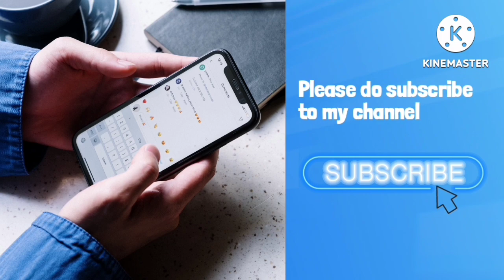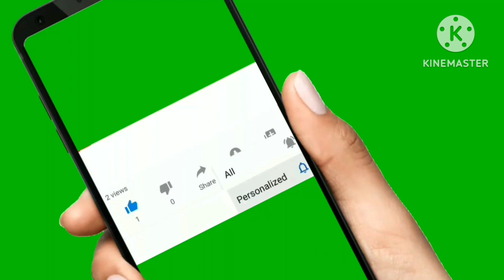open plot for sale in machilipatnam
AP Nakshatra Properties conduct service with buyers and also provide content on property legal verifications and loan possibilities.

                      Visit again.

APNAKSHATRAPROPERTIES REALESTATEYOUTUBECHANNEL Flatsforsaleforsale RealestateAndhraPradesh realestateAP Buildingforsale 3BHKApartments Apartment 4BHK apartments#flatsForsaleinVijayawada
APNAKSHATRAPROPERTIES REALESTATEYOUTUBECHANNEL Flatsforsale Plotsforsale RealestateAndhraPradesh realestateAP Buildingforsale 3BHKApartments Apartment 4BHK apartments#flatsForsaleinVijayawada
APNAKSHATRAPROPERTIES REALESTATEYOUTUBECHANNEL Flatsforsale Plotsforsale RealestateAndhraPradesh realestateAP Buildingforsale 3BHKApartments Apartment 4BHK apartments#flatsForsaleinVijayawadaTap on a clip to paste it in the text box.propertiesinVijayawada APNakshatraproperties AP Nakshatra Properties conduct service with buyers and also provide content on property legal verifications and loan possibilities.

                      Visit again.

                      Visit again.